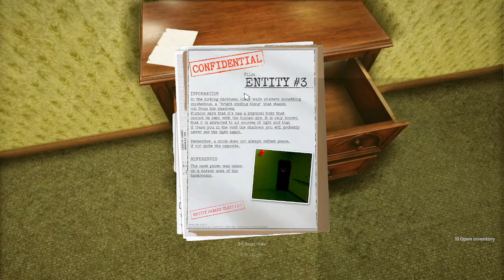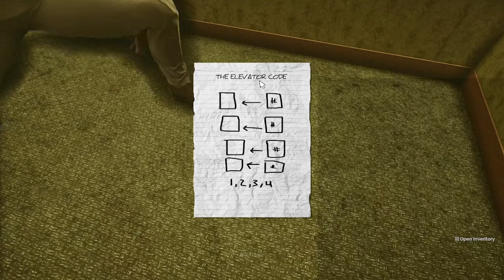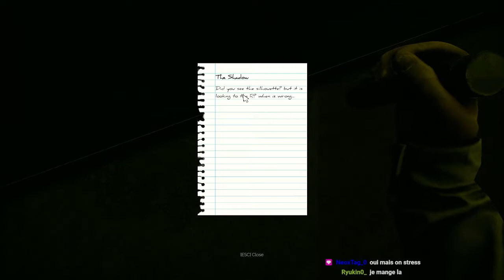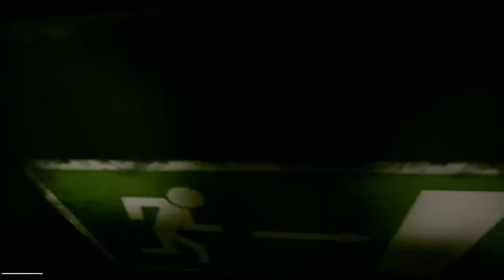VOD 2/2 : 04/08/22 - Découverte des backrooms